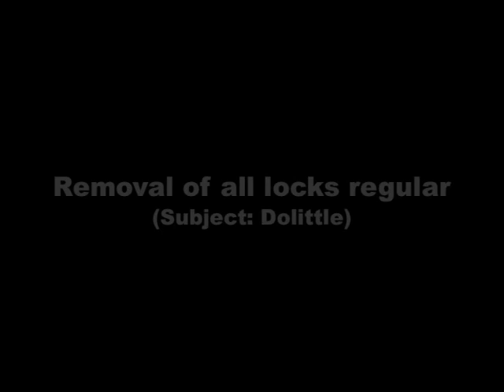Lock Picking Parrots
Goffin's cockatoos are known for their ability to solve problems - watch Pippin and other parrots crack a series of five locks to get to a treat inside the box. Read more about the study on problem solving here:

Citation: Auersperg AMI, Kacelnik A, von Bayern AMP (2013) Explorative Learning and Functional Inferences on a Five-Step Means-Means-End Problem in Goffin's Cockatoos (Cacatua goffini). PLOS ONE 8(7): e68979. doi:10.1371/journal.pone.0068979